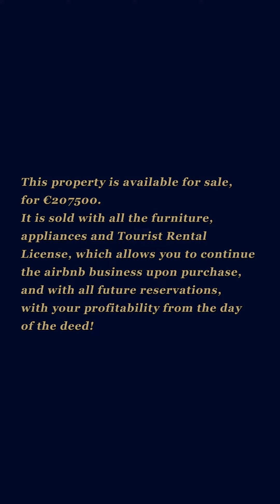Cosy Marques Apartment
Welcome to the heart of Porto, where dreams come true.

This is where the possibility of investing in an attractive property that pays for itself is more than a mere illusion, it is a unique opportunity!

It is with pride that we present the Cosy Marques.

Let yourself be carried away by the charm of this exquisite space, where every detail has been carefully requalified to ensure you maximum comfort. The improved acoustic and thermal insulation and the soft and serene light, create a peaceful and welcoming environment all year round. This also happens due to the efficient installation of air conditioning.

This apartment, located on the 2nd floor, has a harmonious distribution, covering a fully equipped kitchen, two bathrooms (one of them of service), a suite, and a living room that has been lovingly divided between a dining area and a comfortable space. In addition, a separate area awaits you, perfect for creating a corner dedicated to work or reading, allowing you to enjoy the natural light, serenity, and views of the gardens.

Just a few steps away, discover all of the city's points of interest, including its most iconic tourist areas. And with all the essential services at your fingertips, this apartment becomes an authentic oasis of comfort and convenience.

More than just a property, this is a valuable bet on your future.

Inserted in a quality building, this apartment offers not only a privileged location but also a safe and attractive perspective of return on investment, with an average annual income valued at about 6% after tax.

We are here to help you, make dreams, a reality.

Features:
T1 on the 2nd floor
Interior area with 56.7sqm

Location:
Next to the Marquês metro station
Close to several sights

Simulation of costs with taxes, for the deed:
Secondary housing and rental
IMT payable: 5.950,46 €
Stamp duty: 1.660,00 €
Notary: 750€

Legal and financial advice:
i-Wish Offer

Payment terms:
20% - Signing of a promissory contract of purchase and sale
80% - Scripture